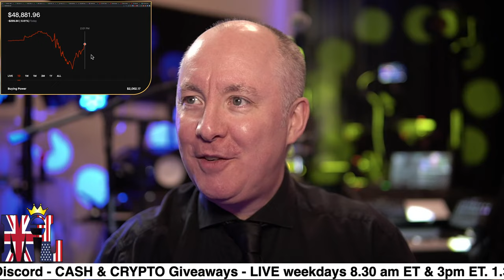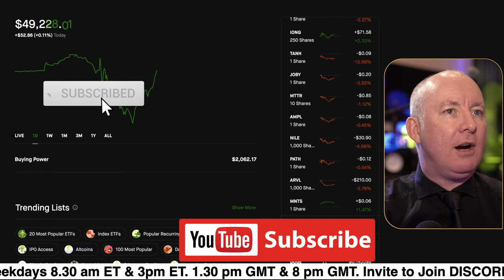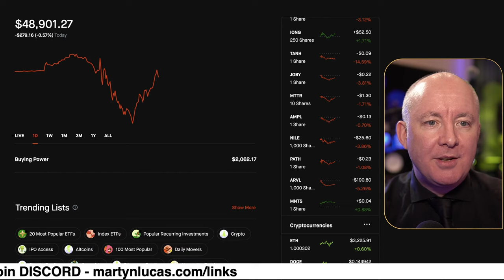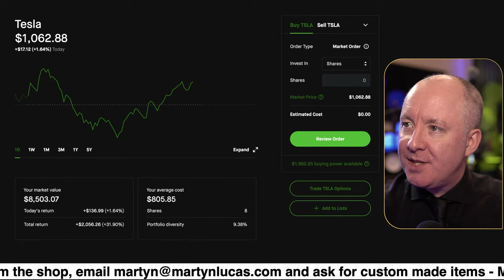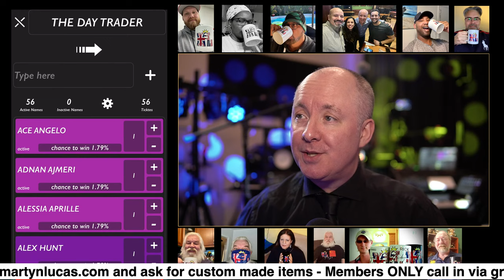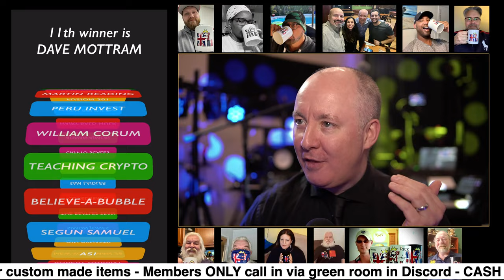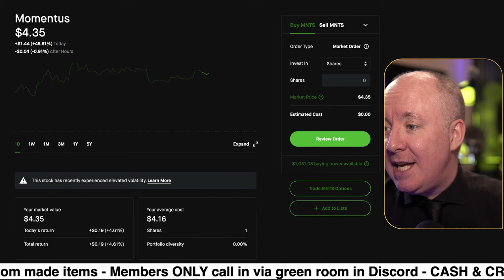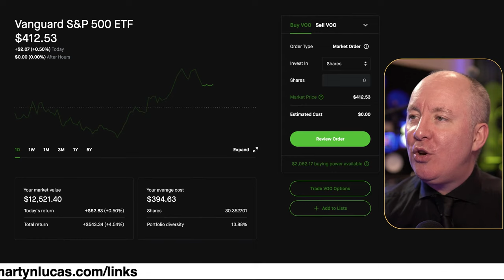DAY TRADING LIVE - HOW TO MAKE $200 A DAY - The Day Trader